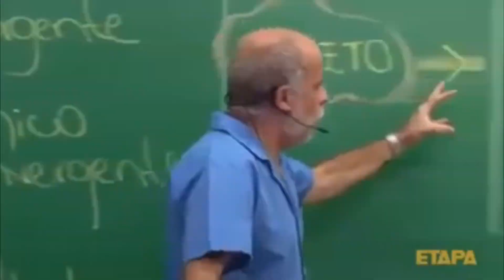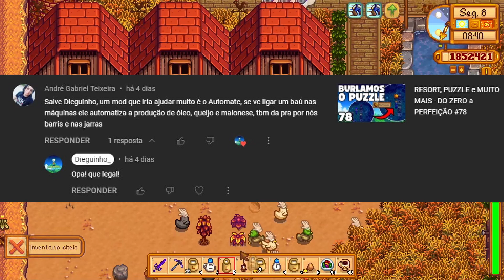MISSÃO COMPLETA + GEMAS QI - DO ZERO a PERFEIÇÃO #84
E aí gente!

🏁 Preparados para um episódio mais que especial?

🔔 Não esquece de ativar as notificações!

👀 Acompanhe mais um pouquinho da nossa jornada em busca da perfeição! 🎯🎯

🤩 Espero que gostem do episódio!

🤳🏻 Insta do Editor: @renansm.edicoes

Joguei 100 DIAS no STARDEW VALLEY